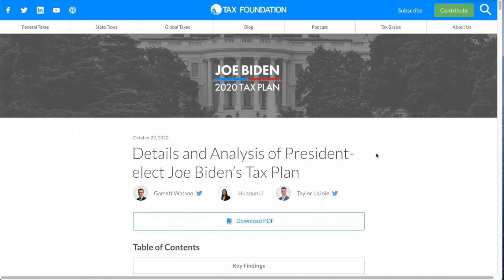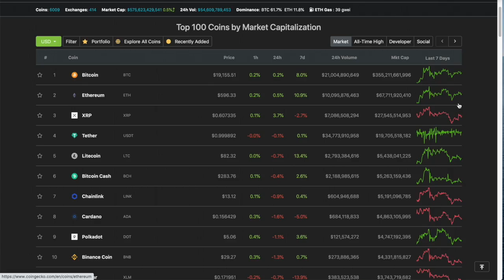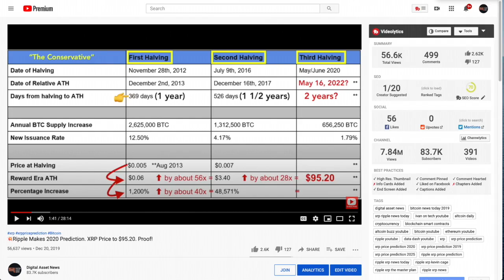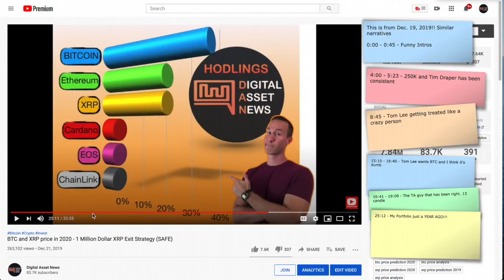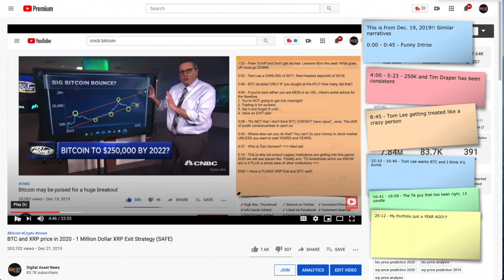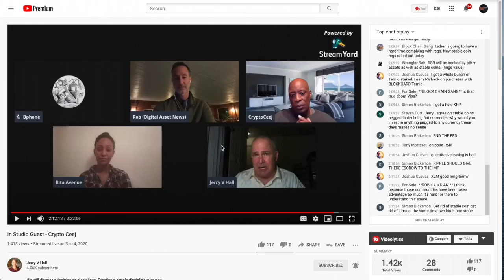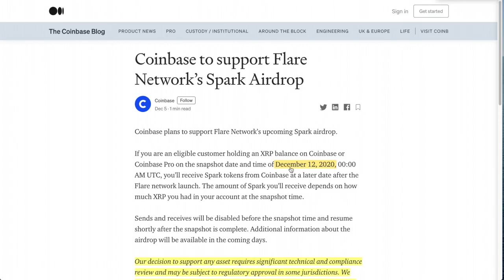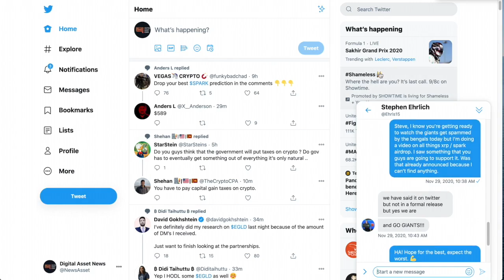My Worst PREDICTION of 2020? XRP to $95.20. Here’s Where it Went WRONG & Bitcoin Prediction ACCURATE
0:00 - Market Recap | Topics Overview
2:42 - My Worst PREDICTION of 2020? XRP to $95.20. Here’s Where it Went WRONG & Bitcoin Prediction ACCURATE
14:51 - Coinbase to participate in the RIPPLE XRP SPARK Airdrop + Others.

●▬▬▬▬▬▬CRYPTO ESSENTIALS▬▬▬▬▬▬▬●

●▬▬▬▬▬▬▬▬FOLLOW D.A.N.▬▬▬▬▬▬▬▬▬▬●

●▬▬▬▬▬▬▬▬EXIT STRATEGIES▬▬▬▬▬▬▬▬▬●